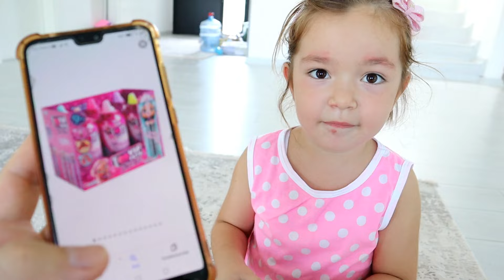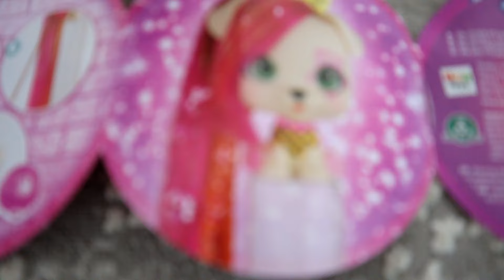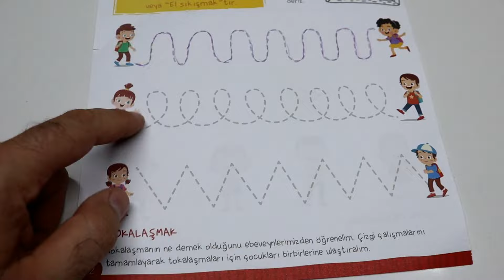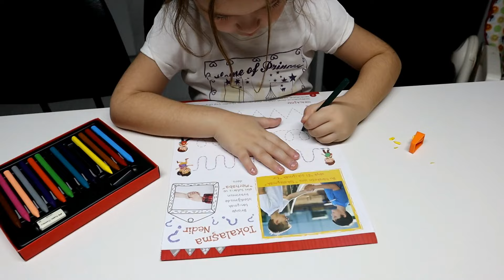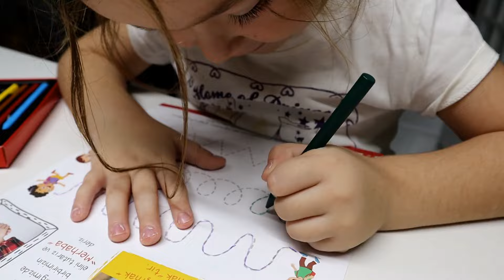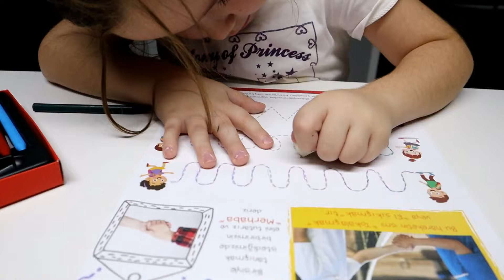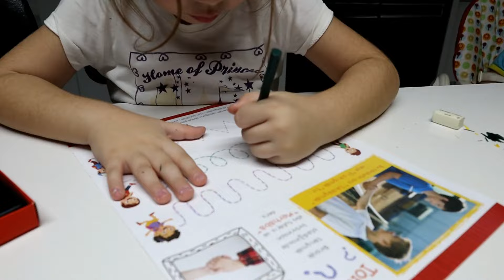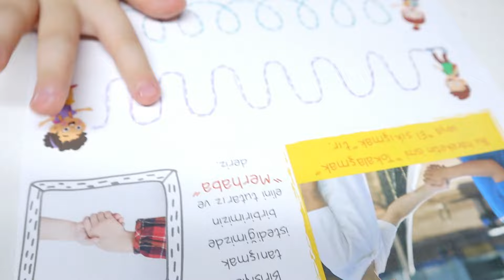BUĞLEM 24 SAAT ALIŞVERİŞ YAPIYOR